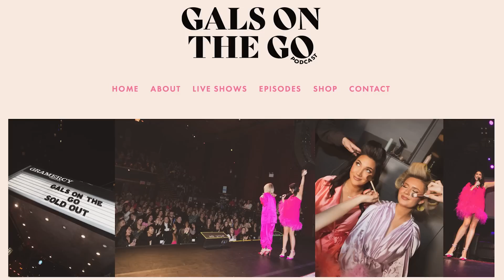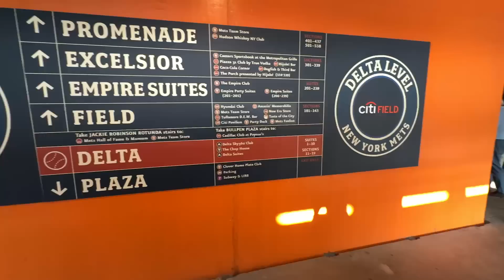WEEK IN MY LIFE in the CITY | trader joes haul, events, health news + moving in with my bf?!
pink lululemon set:
Lip gloss align short 6’’
Lip gloss align tank

turf for balcony

$$ off UBER RIDE: code kl0zq
$$ off UBER EATS: eats-kl0zq
$$ off LYFT RIDE: code BROOKE317616